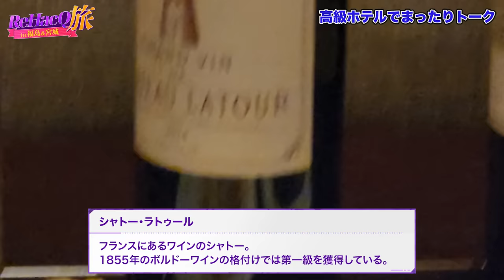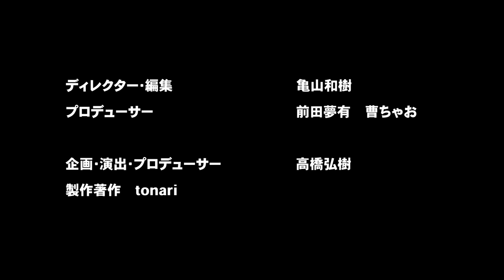【川上量生vs斎藤幸平】「受験と大学教育」…徹底議論【N高の逆襲!?】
今回のReHacQ旅は宮城の高校で講演依頼を受け、
せっかくなので旅もしてきました
東大准教授　斎藤幸平、カリフォルニア大学バークレー校教授　野村泰紀と
KADOKAWA取締役　川上量生で福島〜宮城を旅します。
今回は日本の大学入試についての問題、日米での大学の意識の差について大激論！

出演者： 斎藤幸平（東大准教授）
　　　 　野村泰紀（カリフォルニア大学バークレー校教授）
　　　　 川上量生（KADOKAWA取締役）

▼この動画の過去回はこちら▼
＃１【巨大石炭タウン】「資本主義サイコー！」マルクス主義者が唸った伊勢エビ【斎藤幸平&野村泰紀】

＃２【福島原発の旅】田んぼにカエルが！日常の奇跡味わう復興旅【デカ盛り！海鮮丼】

＃３【なぜ東電辞めた？】元東電マンと行く…福島原発20km圏内の旅【斎藤幸平vs野村泰紀】

＃４ 【川上量生vs脱成長】仙台で高級ホテル！マルクス主義者が激怒【南三陸グルメ旅】

▼関連動画▼
【マルクス主義者vs資本家】メディア&科学リテラシー講座【ReHacQ！高校出張授業】

【ユニクロ執行役員】最年少で出世！ビジネスパーソンのための問題解決術【柳井正の側近】